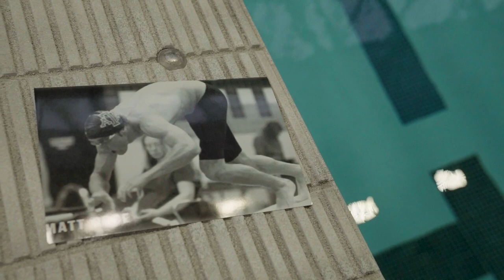2022 Texas A&M Athletics Hall of Fame: Matt Rose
Matt Rose led Aggie Swimming & Diving  as a six-time All-American and a five-time All-Big 12 selection from 2001-04. He still holds the school record in the 100 fly and was a 2004 Olympian!

Congrats to Matt on his induction into the Texas A&M Athletics Hall of Famer.